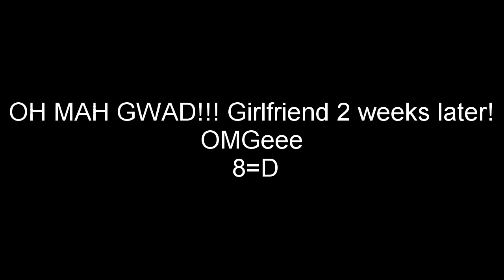FNAF Plush - Freddy Babysits Bonnie!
FNAF Plush Episode 12 - Freddy Babysits Bonnie!!!